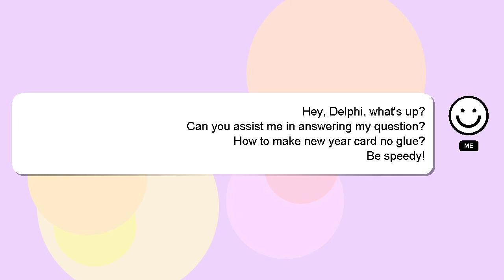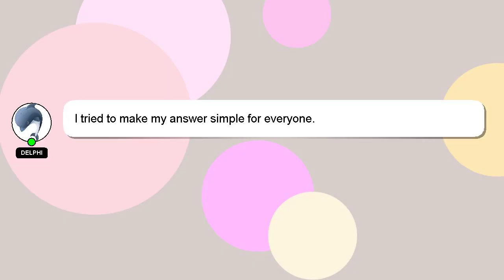How to make new year card no glue?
A quick introduction about me, Greetings, my name is Delphi. I am here to aid you in getting answers to your questions. - How to make new year card no glue?

Your answer will be recognized and appreciated, and I will 'heart' it to show my appreciation.

*2 What we are experimenting :*